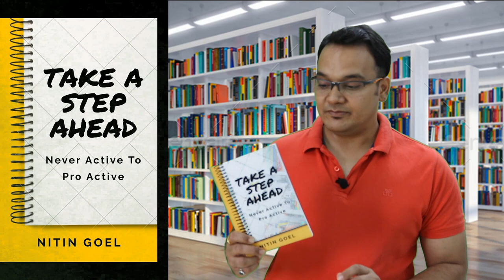My First Book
Read this book on my App now at just Rs 45

Add This to your Library:::